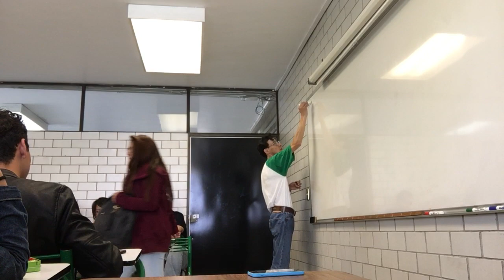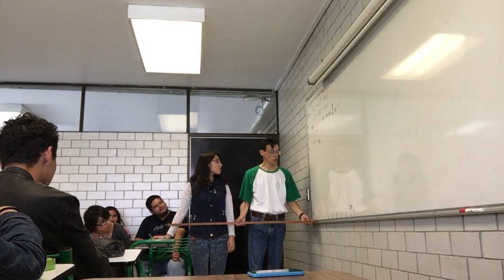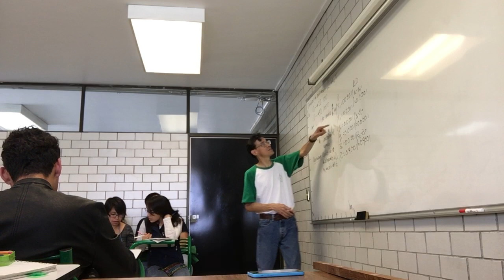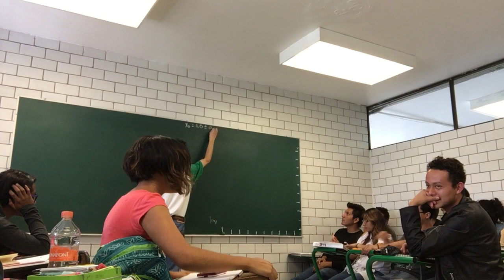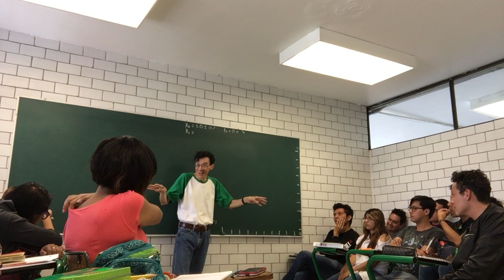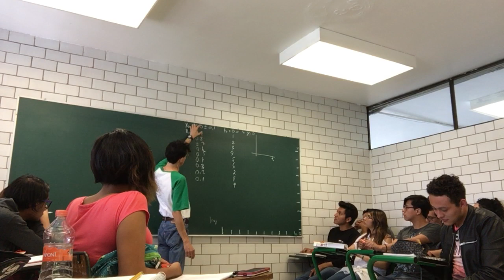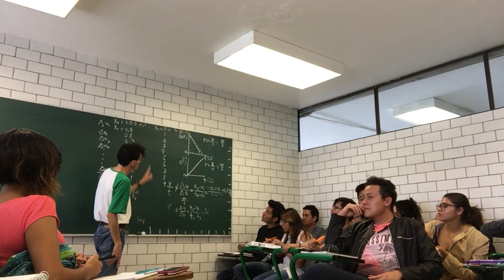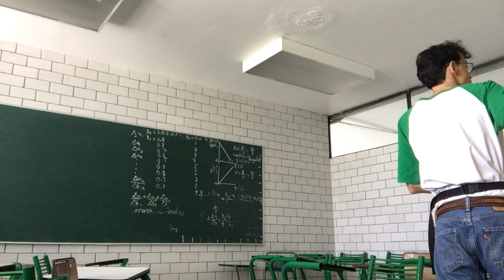Cinemática: descripción del movimiento. Velocidad, aceleración, vectores, masa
19 de septiembre de 2017